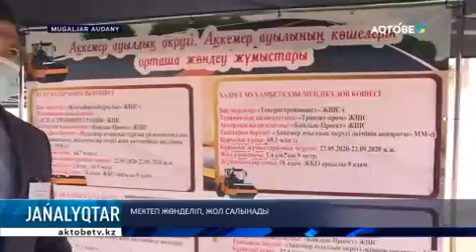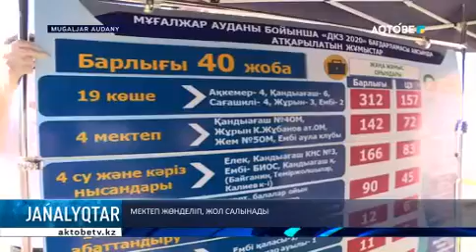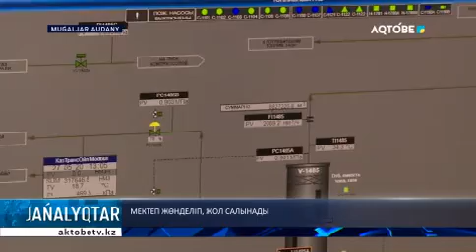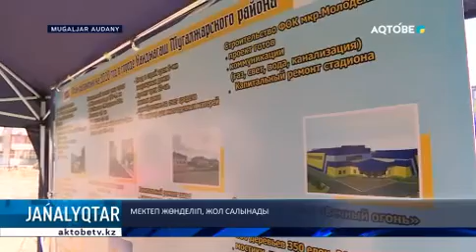МЕКТЕП ЖӨНДЕЛІП, ЖОЛ САЛЫНАДЫ